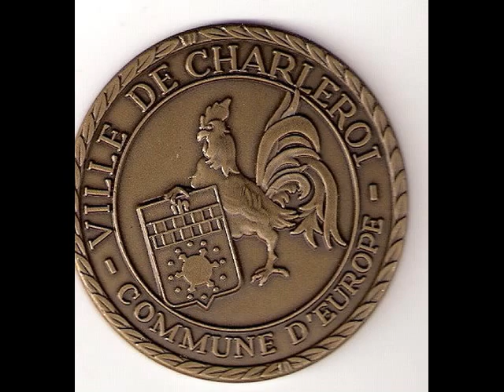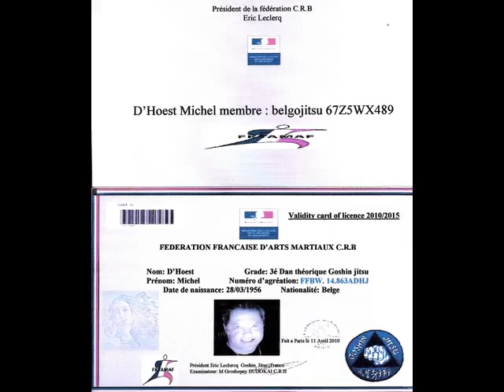the black dragoon's